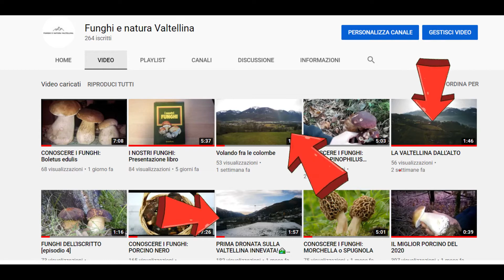Volare fra la neve